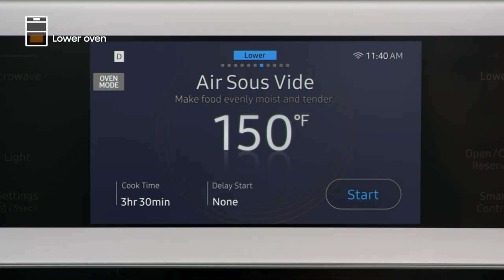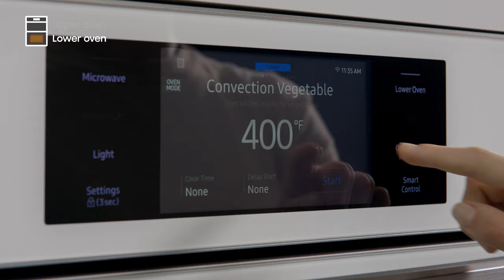Bespoke combi wall oven : NQ7000C | Samsung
Introducing the new Samsung Bespoke NQ7000C wall oven that you can cook quickly and flexibly.
The Samsung built-in Combi Double Oven combines two cooking methods in one. Its upper cavity works as a microwave oven, but also includes a Power Convection system to cook food evenly, while ensuring it is crisp, brown and juicy. And the lower cavity is a normal oven.
Its Flex Duo™ oven has upper and lower zones that work independently or together using a Dual Convection system. So you can cook a variety of dishes simultaneously using different temperatures and times.